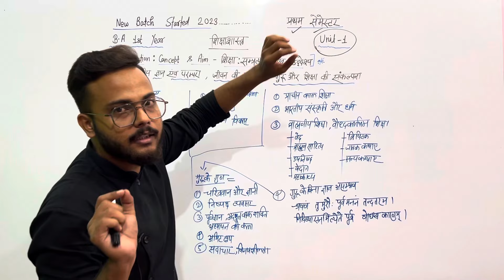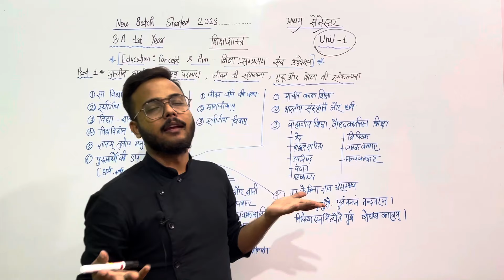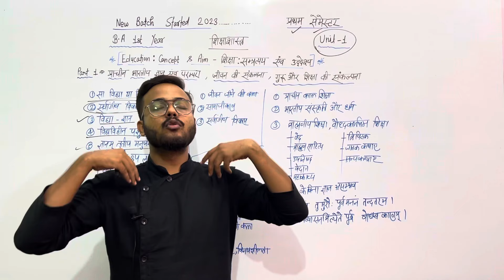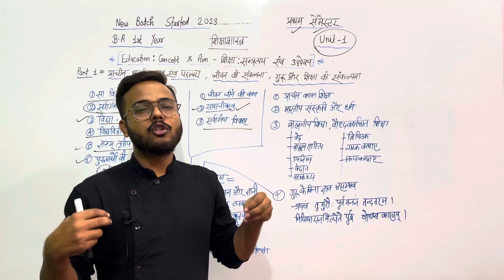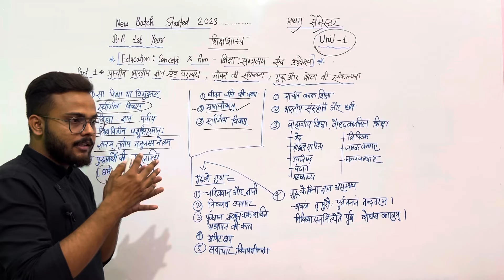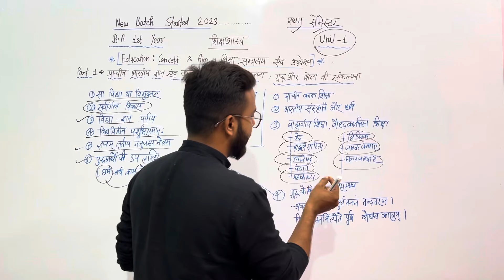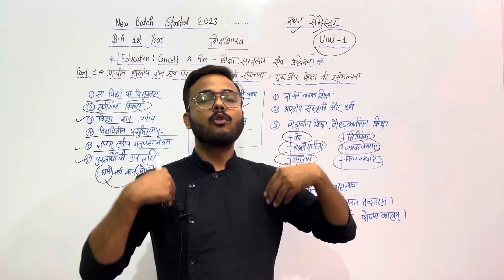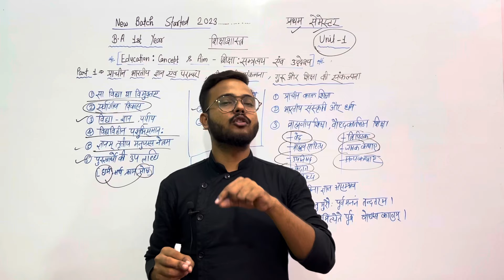Day-1 | BA 1st Year Education 1st semester Unit-1 full video